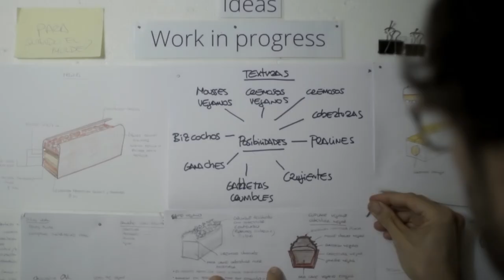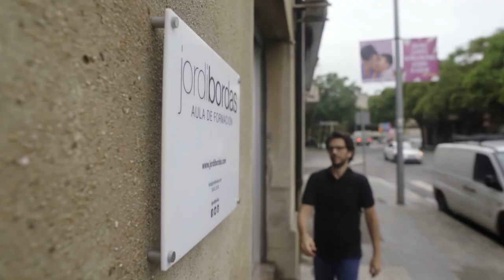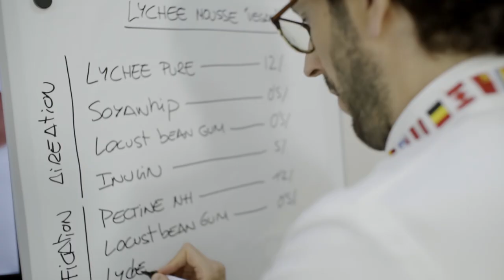Mi visión de la pastelería – JORDI BORDAS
Para mí, la 🍰 pastelería es un lenguaje, una forma de 🗣️ expresión, mi manera de comunicarme con el 🌎 mundo. La pastelería es mi vida. Me ha hecho 🤔 cuestionarlo todo, hacerme preguntas y, lo más importante, buscar respuestas.

No hace mucho os contaba mis inicios, mi experiencia y 🧭 cómo llegamos a lo que somos hoy. Pero, hace tiempo que Jordi Bordas dejé de ser solo yo. En Jordi Bordas somos un 🙋‍♀️🙋‍♀️ equipo, somos un método, somos una forma de pensar y de hacer, con una filosofía y una visión de la pastelería propias.

En Jordi Bordas somos libertad. Libertad de crear tus propias recetas, libertad de escoger, libertad de crear tu propio camino, libertad de descubrir posibilidades y libertad de ver las cosas desde otro punto de vista: el tuyo.

La pastelería nos permite expresarnos, mostrar nuestra 👁️ visión y nuestros valores. Nuestra pastelería habla de quiénes somos, de nuestra historia y del 👣 camino que hemos recorrido para poder crearla.

Por eso, nos hace mucha ilusión compartir con vosotros este vídeo. Nos sinceramos, os mostramos quiénes somos, sin vergüenza y sin tapujos. Aquí está, mi visión de la pastelería, la pastelería de Jordi Bordas. ¡Esperamos que lo disfrutéis tanto como lo hemos hecho nosotros! Porque convertir tu pasión en tu trabajo es, sencillamente, increíble.

Además, en el curso de Pastelería B·Concept online y extendido aprenderás a formular tus propias recetas con frutas ácidas y menos ácidas.